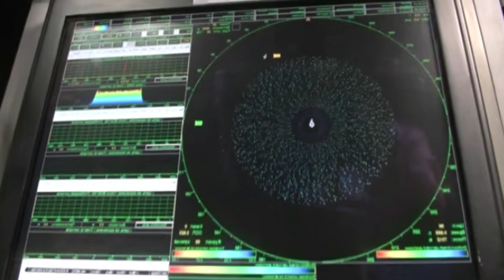sondakika A.B.D'Yİ KUZEY KORE MAHVETTİ..!! DURUMLAR ÇOK VAHİM..!! (Azerbaycan Türkiye Son Dakika)